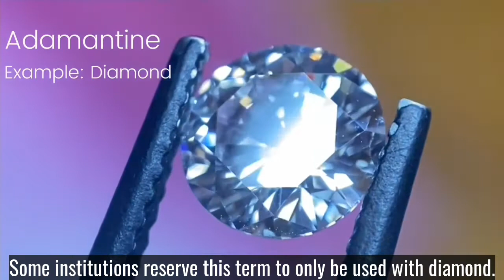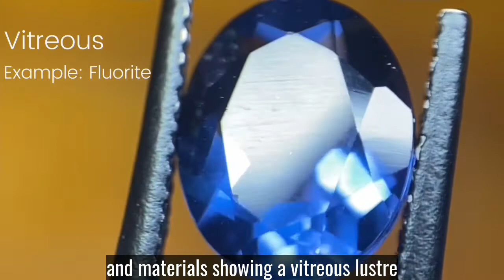Comparing Lustre of Gems | Learn about gems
In this video we compare different lustres of gemstones! When starting to identify gems - lustre is a key observation... but what do the different degrees of lustre look like? Watch this video to see for yourself!

These gems were all shot under a daylight lamp.

Great for gemmology, geology, mineralogy, material science students or anyone who is interested in observing and identifying gems.

Whether you're a beginner, intermediate or advanced in the gem and jewellery industry - THIS CHANNEL HAS CONTENT FOR YOU!

Jewellery advisor, Julia Griffith, is a gemmologist and educator in the gem and jewellery trade with over 10 years experience. Knowledge is POWER!

Diamonds | Gems | Jewellery | Gemmology | Gemology | Jewelry
Diamonds | Gems | Jewellery | Jewelry | Crystal | Crystals